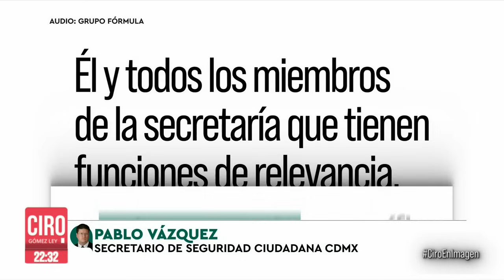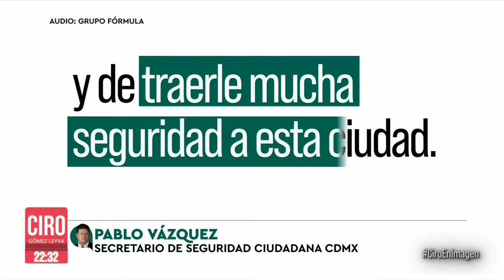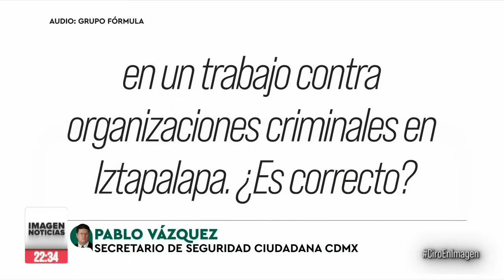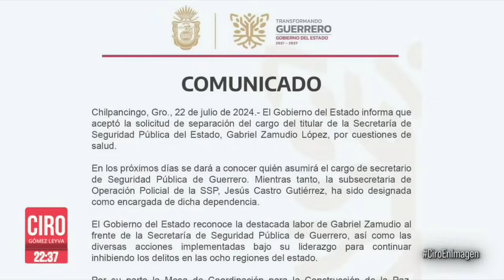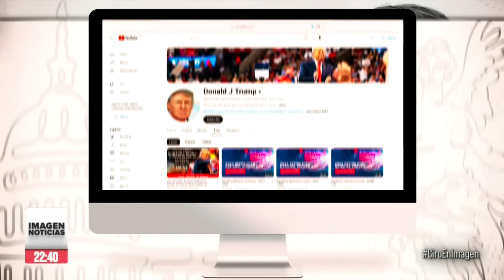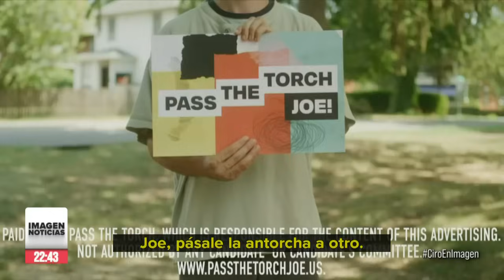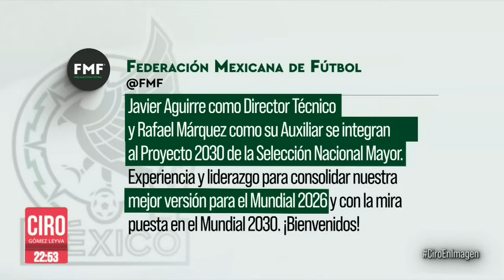Ciro Gómez Leyva en Imagen Noticias | Programa Completo 22/JULIO/2024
¿Quién mató al comisario Milton Morales? ¿Cómo lo identificaron sus asesinos? ¿Por qué salió sin su equipo de seguridad? Este es el perfil de uno de los hombres más cercanos al próximo secretario de seguridad ciudadana, Omar García Harfuch: